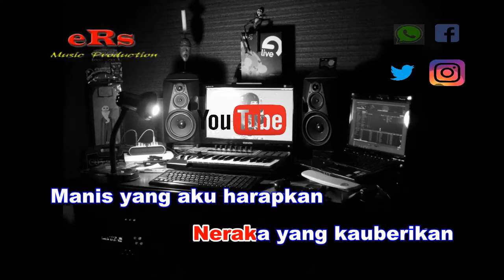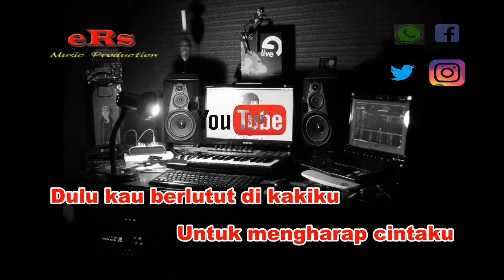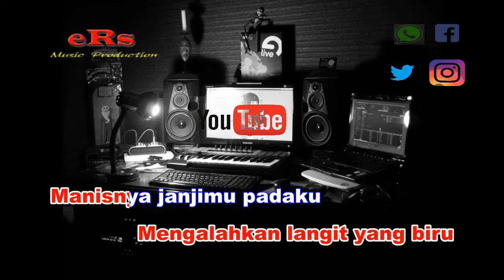Karaoke Janji Nada Pria - Rita Sugiarto (Karaoke Dangdut Tanpa Vocal)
Karaoke Dangdut Koplo Janji - Rita Sugiarto Nada Pria dengan kualitas audio jernih serta menggunakan Keyboard Yamaha Terbaru.

Lirik Lagu Janji - Rita Sugiarto :

Surga yang engkau janjikan
Neraka yang kauberikan
Manis yang aku harapkan
Pahit yang aku rasakan

Tingginya janjimu padaku
Mengalahkan langit yang biru
Manisnya janjimu padaku
Mengalahkan manisnya madu

Dulu kau berlutut di kakiku
Untuk mengharap cintaku
Hingga terbuka pintu hatiku
Tuk menerima cintamu
Tapi setelah aku
jatuh cinta padamu
Engkau begitu mudah
melupakan diriku

Untuk mengharap cintaku
Tuk menerima cintamu
Tapi setelah aku
jatuh cinta padamu
Engkau begitu mudah
melupakan diriku

Tingginya janjimu padaku

Manisnya janjimu padaku
Mengalahkan manisnya madu